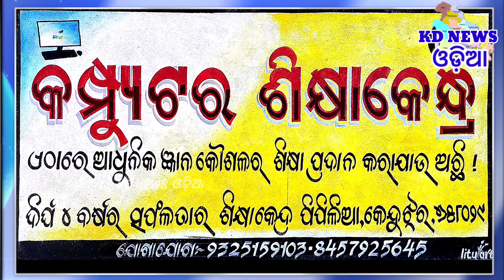ଢେଙ୍କିକୋଟ ହାଇସ୍କୁଲର ସୁବର୍ଣ୍ଣ ଜୟନ୍ତୀ ଡିସେମ୍ବର ୯ ରୁ ୧୧ .